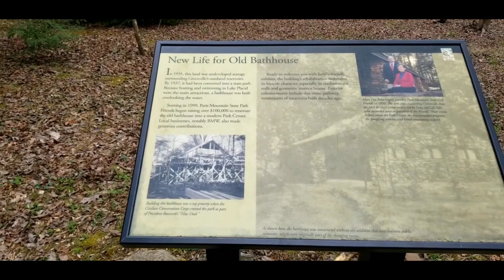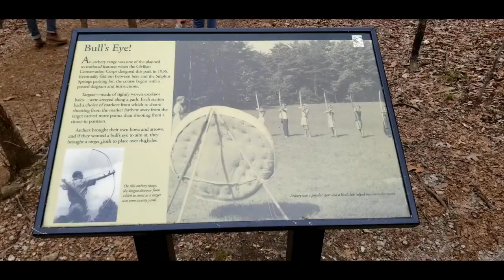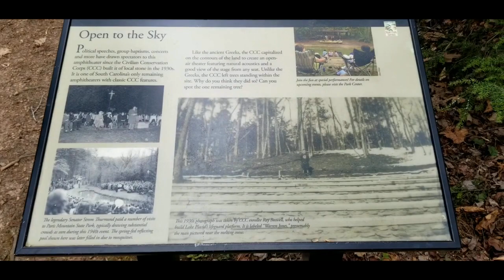Paris Mountain State Park, Greenville South Carolina